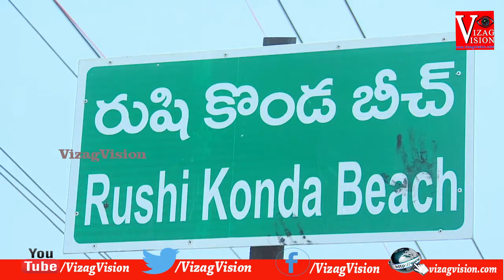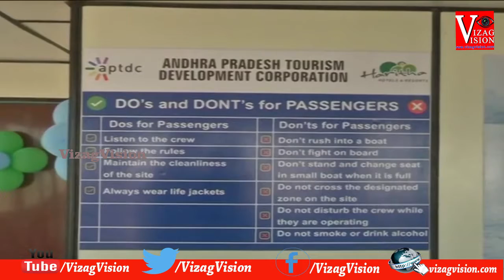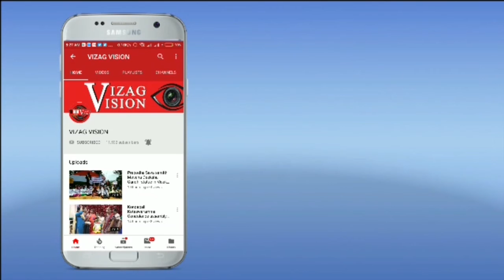Tourism Boating Control Room inauguration at Rushikonda Beach in Visakhapatnam